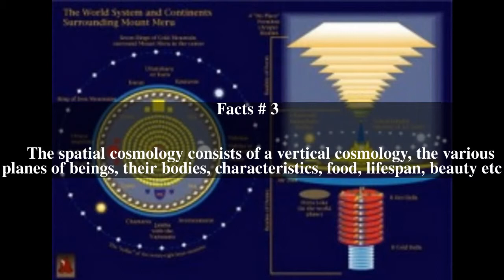Buddhist cosmology Top # 5 Facts